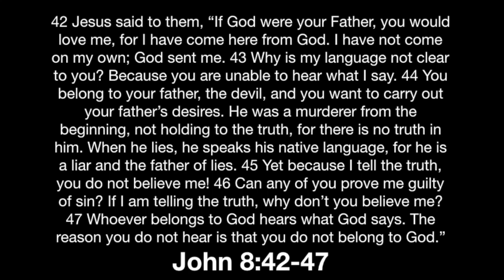John 8:42-47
This video is about John 8:42-47